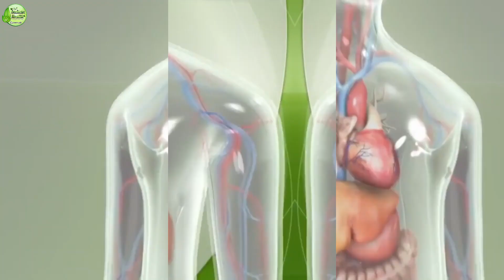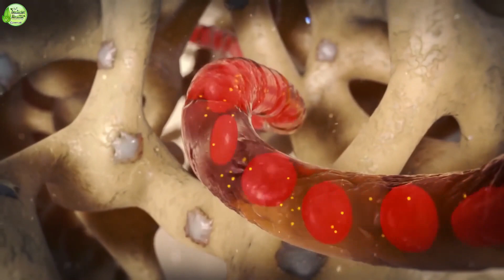बस एक कप मोटापा, कब्ज़, गैस, कील मुहांसे, झाइयां, माइग्रेन, कमजोर इम्यून व् अनिद्रा जड़ से ख़तम। 🔥🔥🔥